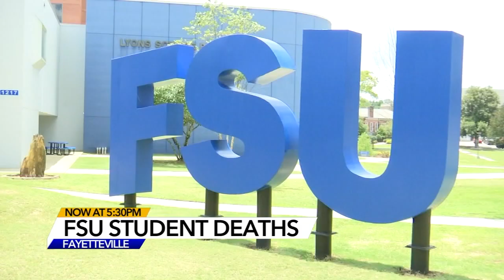'I didn't see it coming': Community mourns death of two Fayetteville State University students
Students gathered at a vigil on campus to memorialize two FSU students.